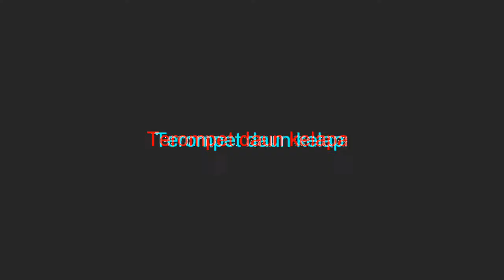Cara Membuat Terompet Ketupat daun Kelapa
Cara membuat ketupat _ Kali ini kami sajikan tentang cara membuat ketupat atau terompet / empet dari bahan daun kelapa, bisa dijadikan sebagai cangkang ketupat maupun mainan tradisional.